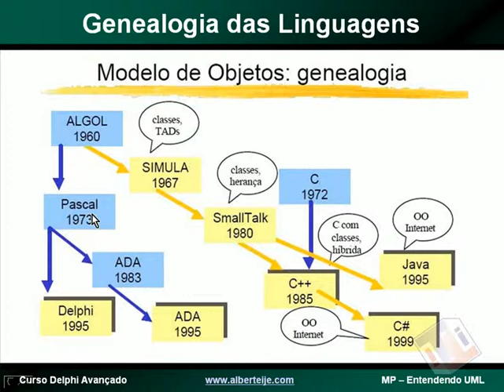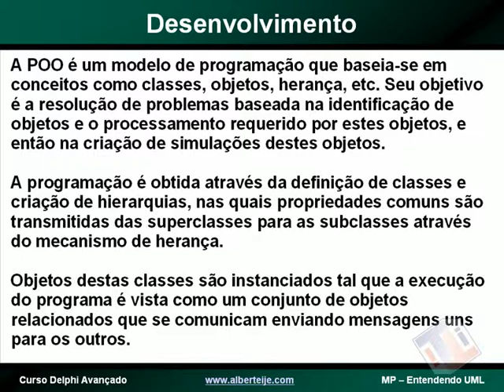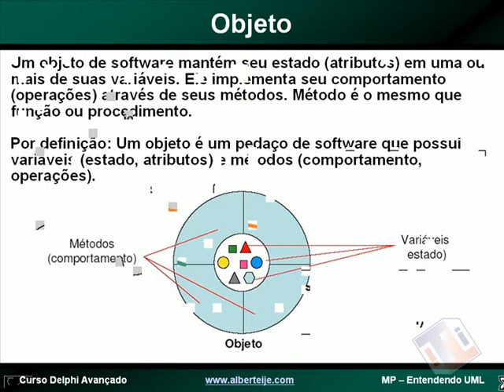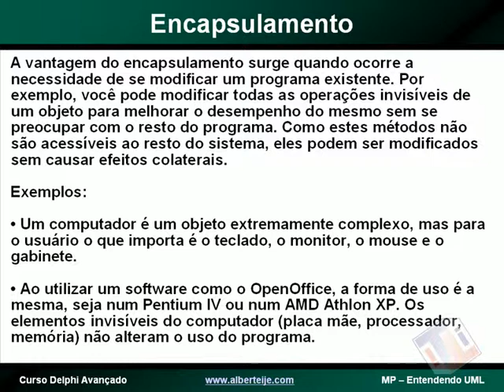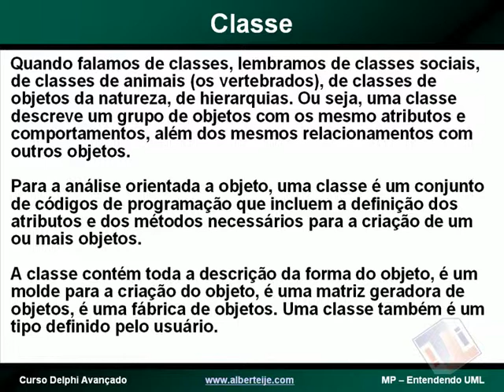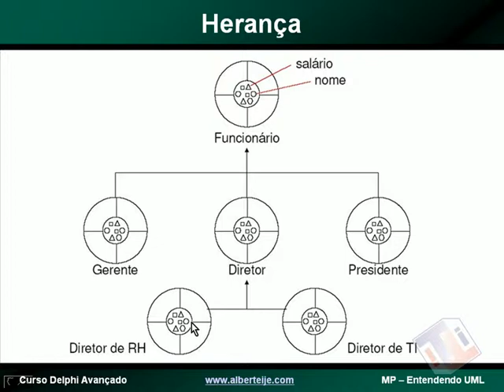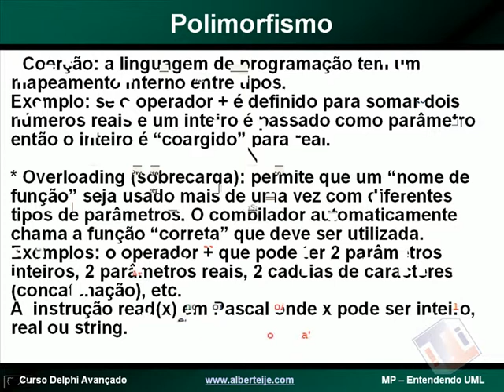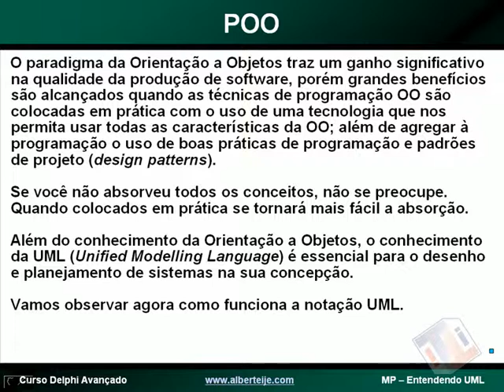052 - Introdução a OOP